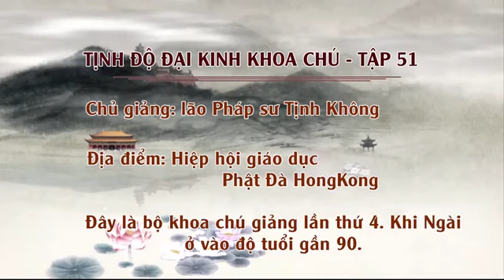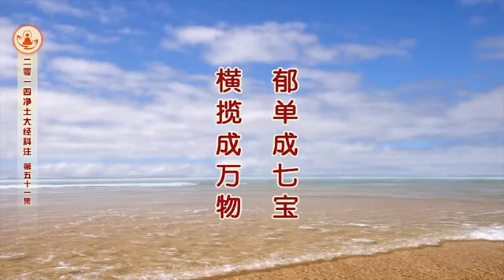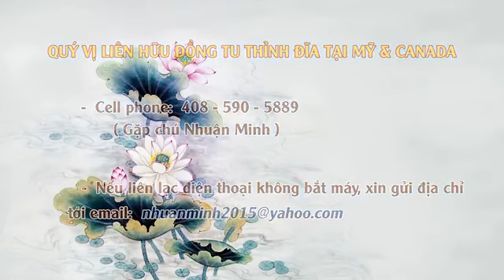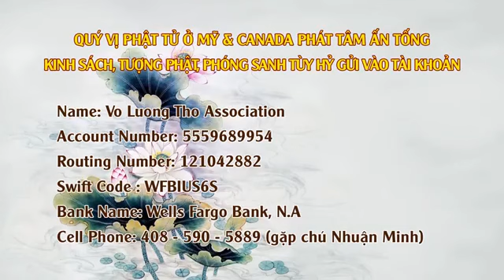051 Tịnh Độ Đại Kinh Khoa Chú 2014 Tập 51 Pháp Sư Tịnh Không